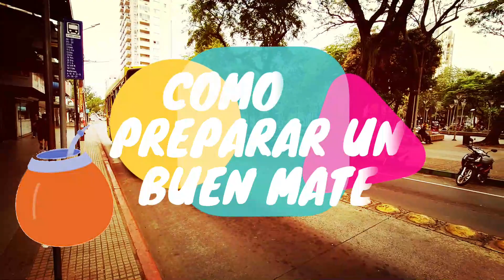COMO SE HACE EL MATE ARGENTINO 🧉😍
✅Hola mis amigos callejeros de Youtube!!! Hoy VAMOS  a ver en nuestro video como se prepara un buen mate argentino. El mate es una bebida que se toma caliente con yerba mate y que los argentinos bebemos a diario,compartimos con amigos y familia,SIEMPRE!!!
✅ACOMODATE EN DONDE ESTES Y PREPARA LOS POCHOCLOS!!!
ACOMPAÑENME!!!
🟨Seguime en Tik Tok : @ComprasEnPY
Kwai: @LeoenlaCalle
✅PD: Video dedicado al bro @rgarciaalexis del pais amigo de Peru.